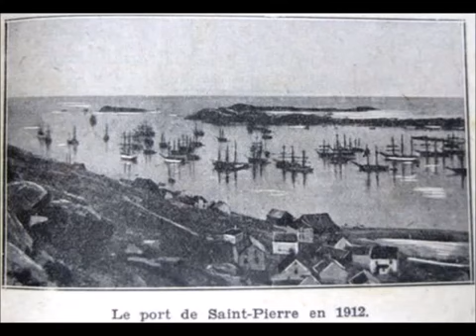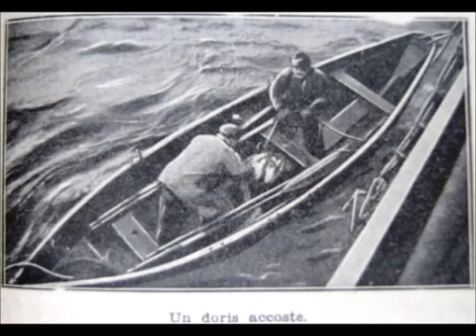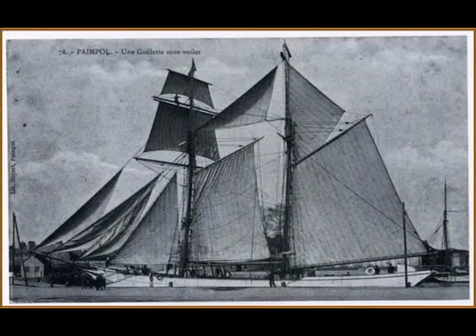Le cantique du départ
Choeur Monjoie Saint Denis chante un chant de marins traditionnel